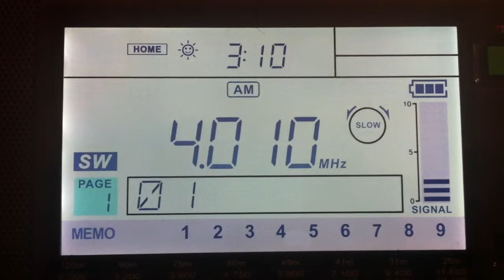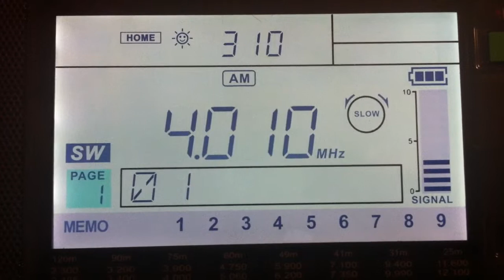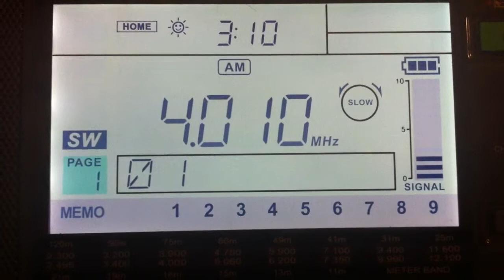4010 KHz KYRGYZ RADIO 1, russian language, (Bishkek)